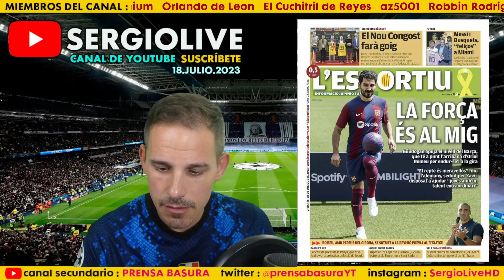ISCO REAPARECE BUSCANDO TRABAJO : "MONCHI ME AGREDIÓ"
PRENSABASURA : 18 JULIO 2023
REPASO A LAS PORTADAS DE LA PRENSA DEPORTIVA